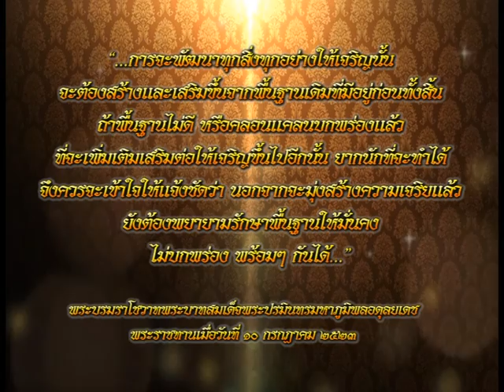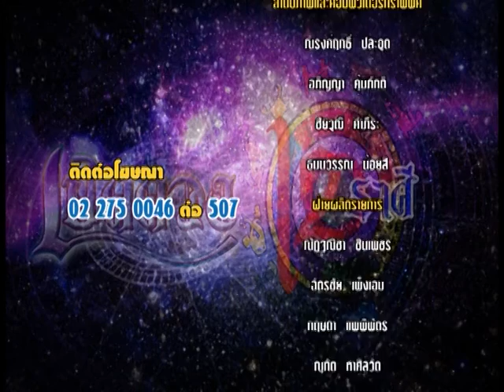รายการเปิดดวง 12 ราศี | 04/11/59 | EP 4/4